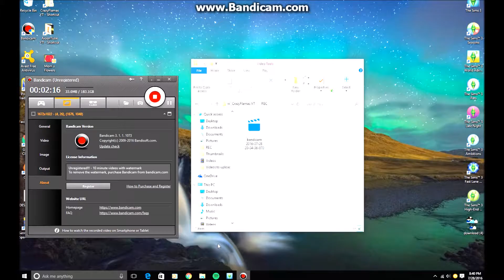The Sims 3 Seasons ~ George eats alone (1)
Hey guys!!! :) I hope you enjoyed the video!! if you really liked it let me know in the comments so I do more videos like this :) thank you for watching it means a lot! and remember to follow me  and people in this video! Would you like me to do a certain video? Then just comment down your idea and I'll most likely make it! Anyway, if you liked the video smash that thumbs up button. I love you all! :)

STARING
Favian Lamas
SPECIAL GUESTS
Nobody
favian.lamas
CrazyFlamas
LIVE.ME
CrazyFlamas
XBOX GAMERTAG
Fav7725
IF YOU READ ALL THE WAY DOWN HERE, YOU'RE AWESOME!!! PEACE!!